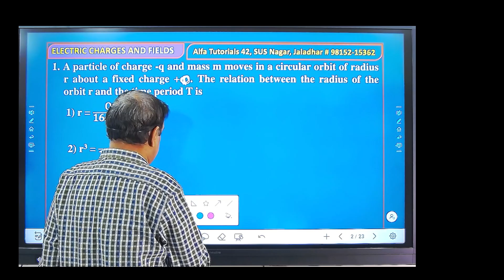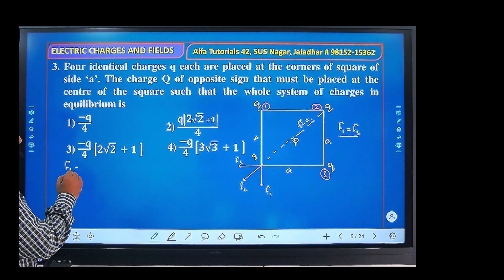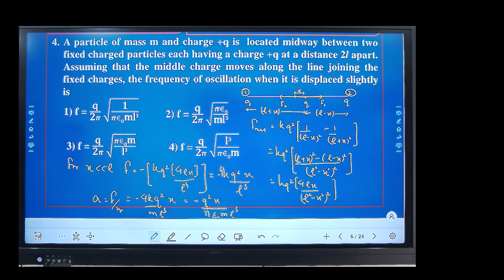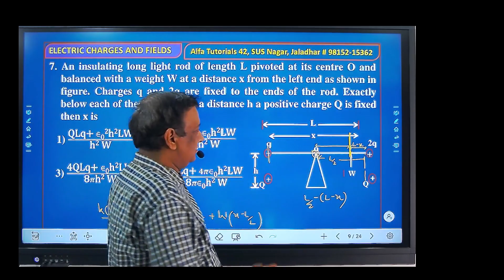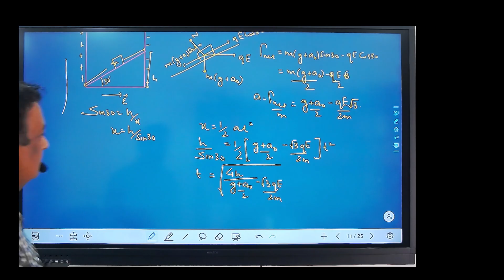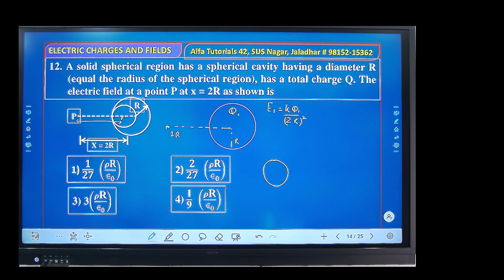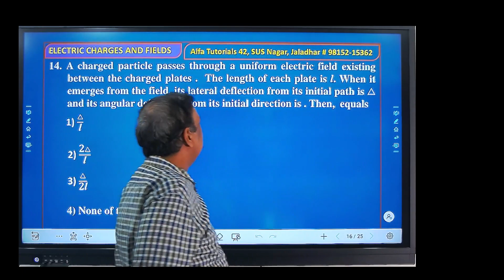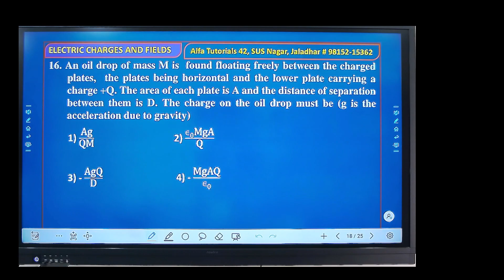Electric Force & Electric Field Intensity : MCQ : JEE: NEET: CBSE: JEE Advanced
Electric force and electric field JEE Advanced level problems, strings, effect of medium on the force between the charges, equilibrium of charges, electric force balanced by the gravitational force, free body diagrams with electrostatics force